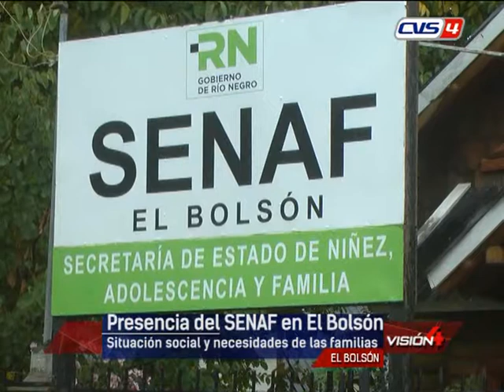Actividad de SENAF en El Bolsón